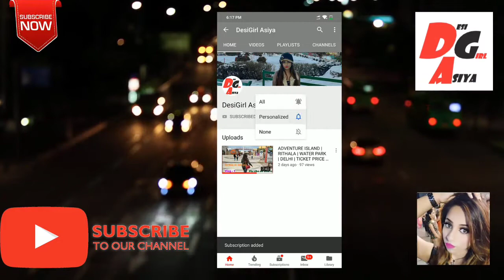इस Festival करें ऐसे MAKEUP की सब देखते रह जायेंगे - Festival Makeup - Dussehra Makeup Look - 2020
Your Query:-

diwali makeup tutorial
indian festival makeup
indian festival makeup tutorial
bhaiya dooj makeup
bhaiya dooj status
bhaiya dooj ki kahani
Diwali Makeup
diwali makeup tutorial

👉 Due to Studio Light, Camera and other technical factors I have to use the Products (Base & Foundation) in just a bit more than usual. So when u are trying my MAKEUPS and LOOKS u have to use the Products 20% less in my comparison . REST OF THE PROCEDURE WILL BE SAME... Love from Asiya !